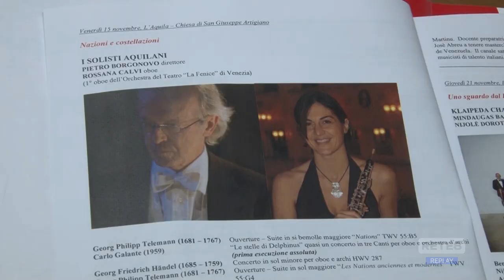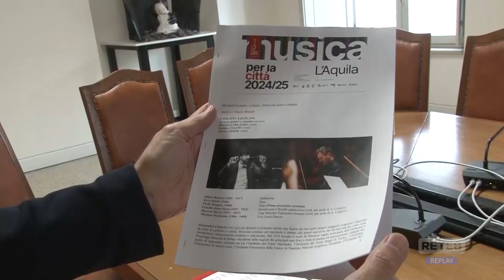L’Aquila - "Musica per la città" con i Solisti aquilani